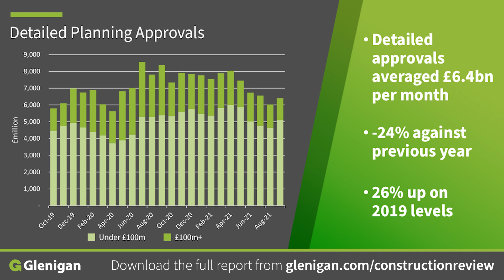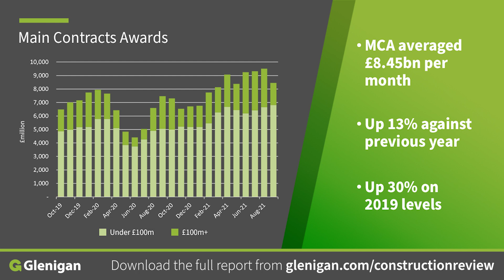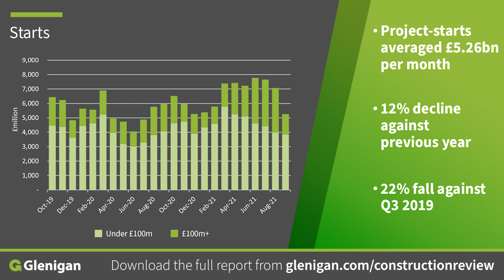Glenigan Construction Review October 2021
Our latest Glenigan Construction Review shows that the industry's development pipeline remains strong, with both planning approvals and contract awards up against pre-pandemic levels. And while project starts have slowed overall, the office sector in particular is showing significant growth.

to download a copy of the report to find out more.